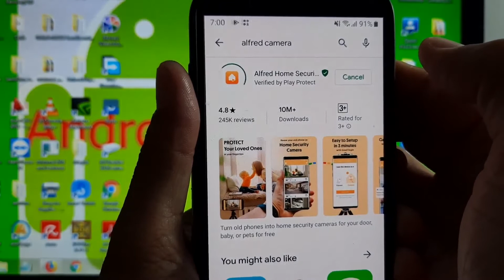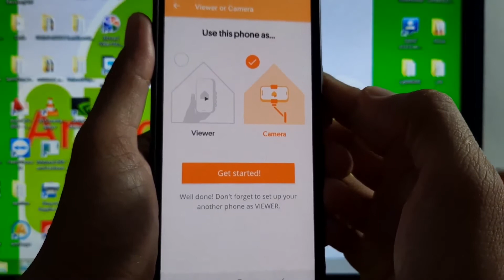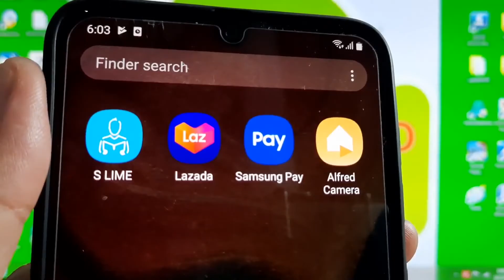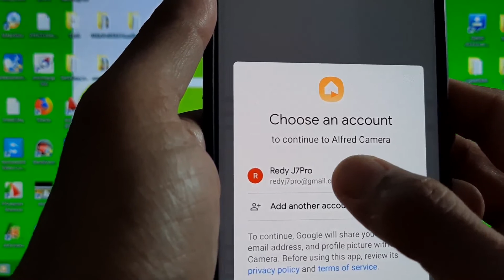How to use Android phone as CCTV camera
How to use a android phone as a CCTV camera. You can use old your android phone as a CCTV Camera or other android phone that have good quality camera so, it is not limited for old android phone only.

Base on app on this video, 1 as Camera or CCTV camera and other one as Viewer.  You must login with same gmail account on both devices.